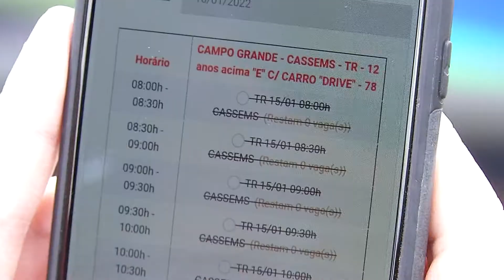Com 800 testes por dia, Campo Grande reativa drive de testagem da Covid da Cassems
Foram reativados hoje (15) os drive-trhus de testagem da Covid no Corpo de Bombeiros de Três Lagoas e Dourados. Em Campo Grande, o drive foi montado na Cassems. Serão disponibilizados 800 testes gratuitos por dia.